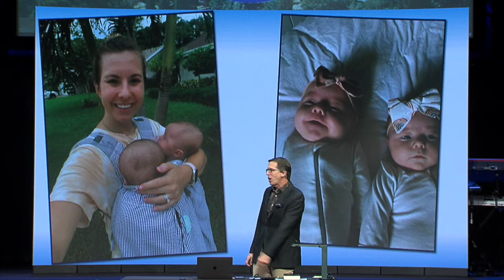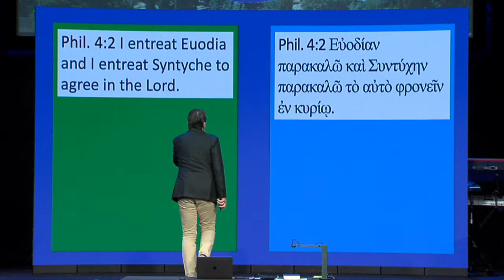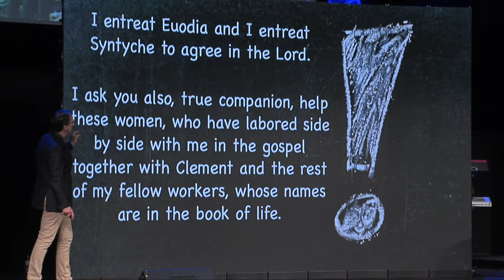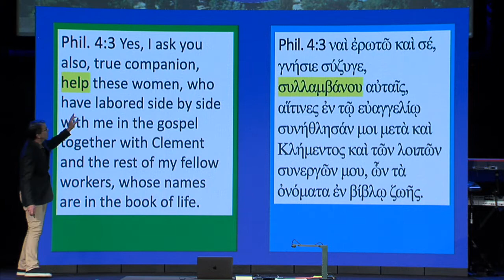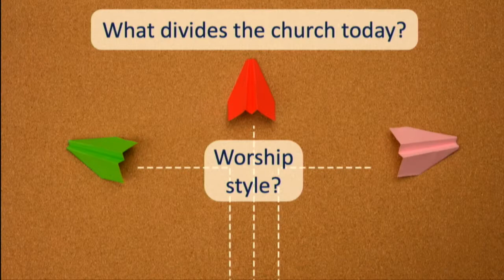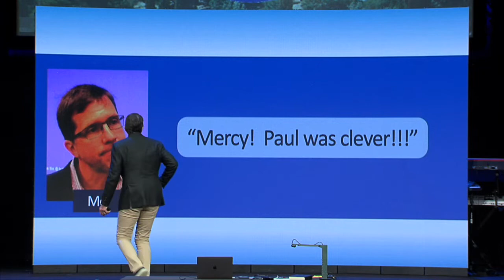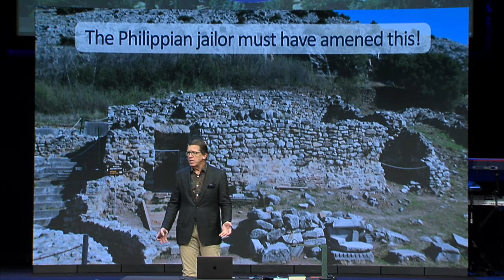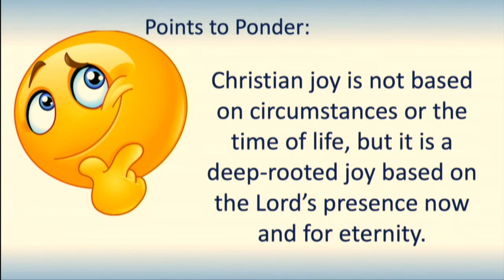Chapter 17 - Philippians; Two Lessons One Sunday - Unity & Joy: Mark Lanier, 10/10/21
In Today’s session, Mark covers two lessons from Philippians.
In the first lesson, Mark addresses “Unity”. He discusses the importance that God deeply cares about unity – our unity with Him through Jesus Christ and within the church. In Phil 4:2-3, we see how Paul also focused on the importance of unity in the early church. Even in Paul’s day, people had differences within the church. Paul also calls out many of the church leaders in this passage to come together and support one another. Mark notes that when we see names in this letter, they are church leaders which includes women. There were many women in the church of Philippi in positions of leadership. Mark also makes clear the power believers can have in our current culture when we are united by love and the resurrected Lord.

The second lesson is on “Joy”. Mark continues in Phil 4:4 with Paul’s instruction to the church, “Rejoice in the Lord always; again I will say, rejoice.” The instruction is telling people to find joy in the resurrected Lord. He will guide us through our circumstances and feelings which will always change, but joy in the Lord is eternal.